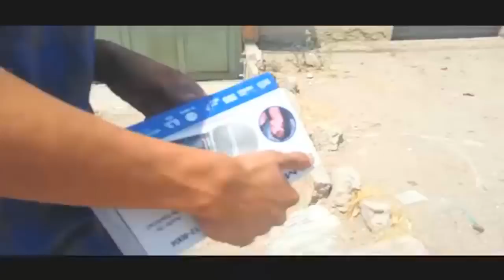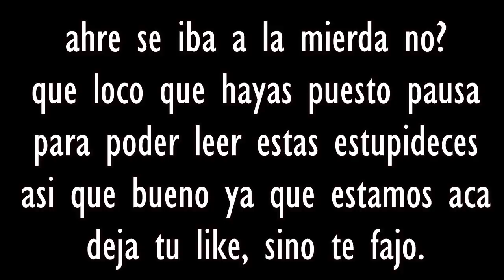ÉSTE VIDEO TE HARÁ LLORAR ... del asco | Nico Villa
✖ Mi Instagram: "esnicovilla"

✖ Mi Instagram sobre Fútbol: "Fabricadefutbol"

Me pueden enviar vídeos para que los reaccione a mi mail.